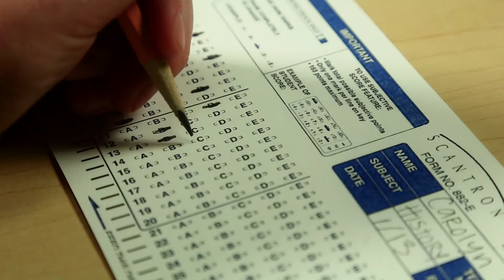Arizona Ready - Tests